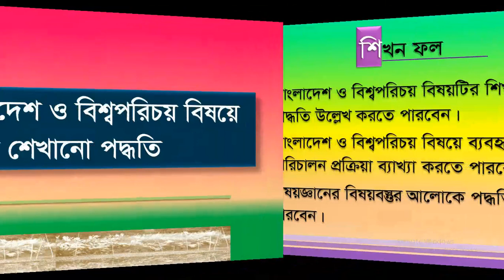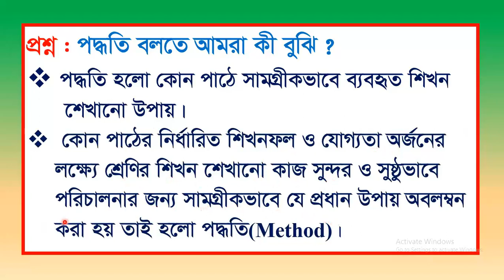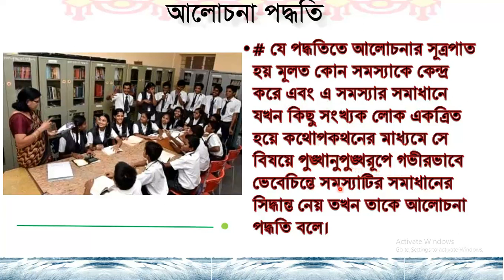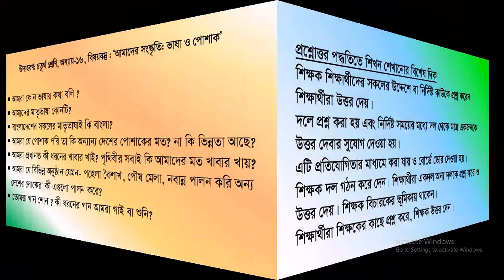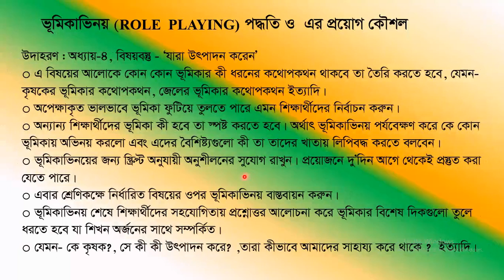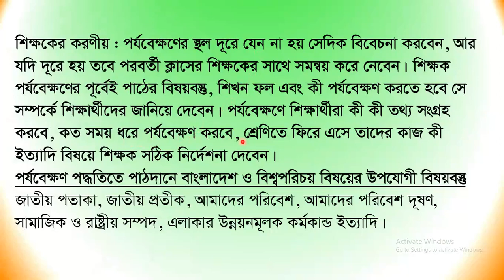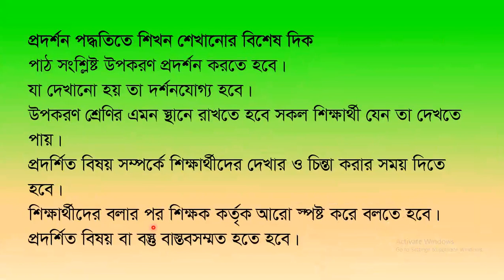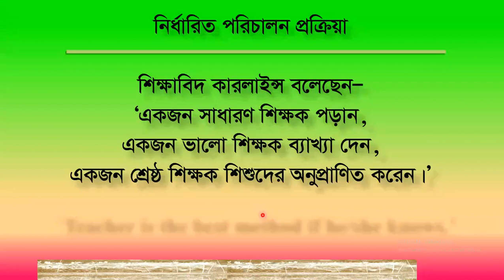পাঠ উপস্থাপন পদ্ধতি (অধ্যায় ৩) BGS-PK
ডিপিএড বাংলাদেশ ও বিশ্বপরিচয়